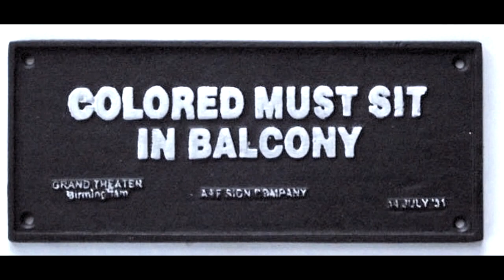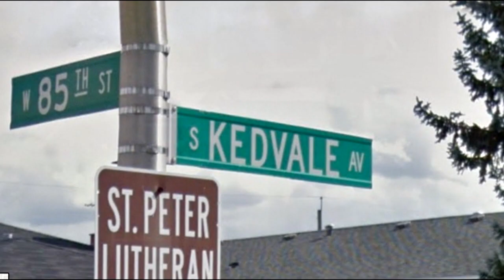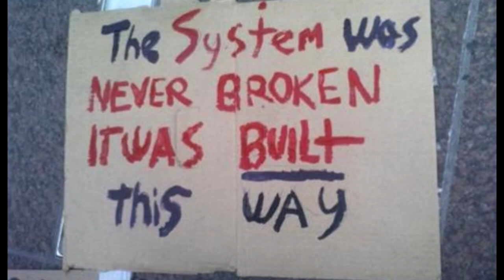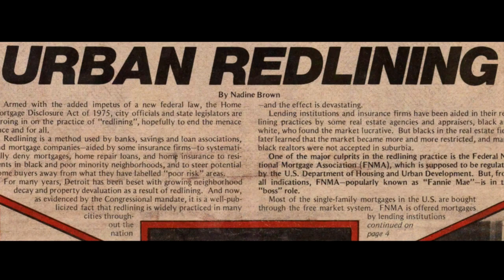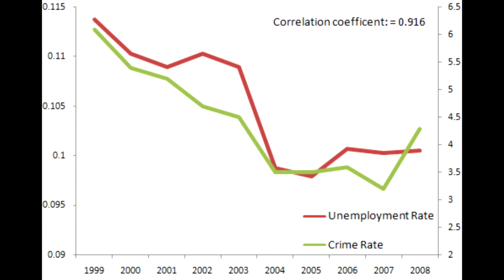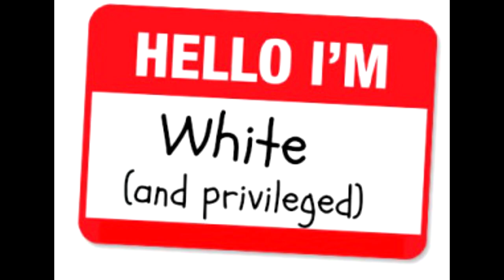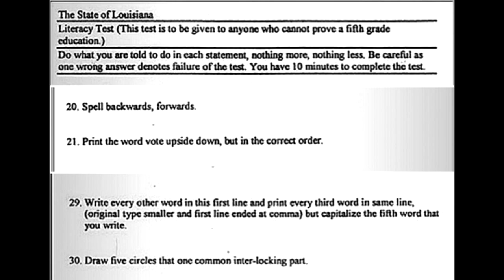NORM AND RODNEY PHONE CALL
An awesome gentleman named Wayne (aka Cmos Driver here on YouTube) recorded an incredible call we received on our show, added compelling video elements and the result is powerful.